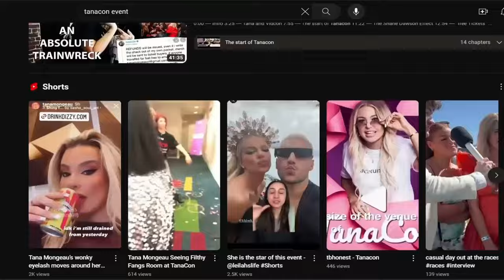The cycle repeats itself…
This is a bit out of my comfort zone but it's like an short video essay that has the repeated events for an popular influencer being naive towards setting a public gathering that led to chaos. it would mean a lot if you  send support towards my new type of content I would make in the future.

0:00 Intro
0:10 the repeating red flags
1:40 outro